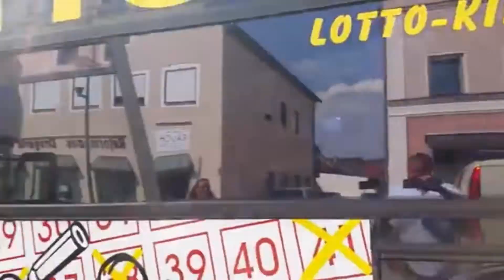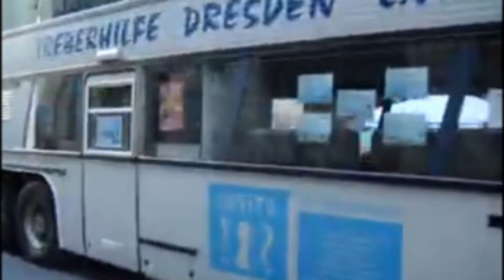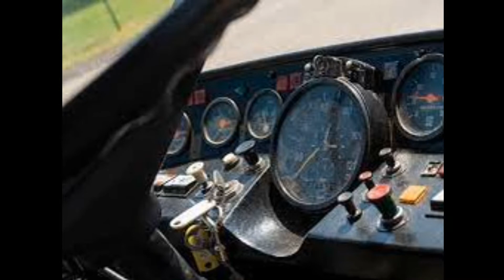Jumbocruiser - Um Gigante Rodoviário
Com 18m de comprimento , 2,5m de largura, isso sem contar com os retrovisores, pois de um retrovisor ao outro facilmente chegaríamos aos 3m de largura, e 4m de altura,o Jumbo Cruiser foi listado no Guinness World Records como o maior ônibus do mundo, com capacidade para 170 passageiros em sua época.
O Jumbocruiser foi um modelo de ônibus articulado , composto por dois andares e com 4 eixos fabricado pela empresa alemã Neoplan Bus GmbH. Produzido em grande escala entre os anos de 1975 e 1992, encontrou barreiras legais para continuar em produção depois que alguns países mudaram seus regulamentos sobre ônibus articulados, isso ocorreu também depois que o comprimento máximo permitido para veículos não articulados foi aumentado para 15m na Alemanha em 1993, permitindo então o uso de veículos não articulados de alta capacidade.
O Neoplan Jumbocruise, quando foi lançado, teve sua carroceria considerada como um Double Decker multi-eixo treinador articulado versão cidade. Teve um tempo de vida razoavelmente longo na linha de produção que durou 17 anos.
Apesar de suas medidas e grande capacidade de transporte, o Jumbocruiser não conseguiu se consagrar como um campeão de vendas.

Músicas: Alternate, Arp Ascent - DivKid, First_Day.